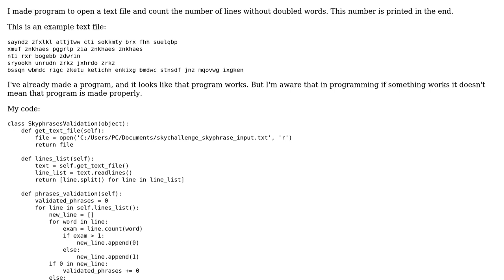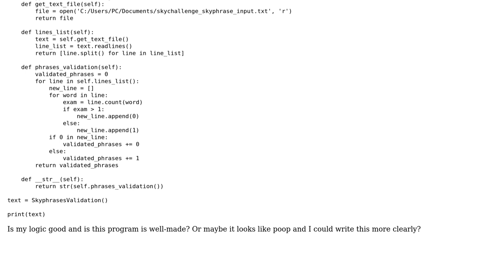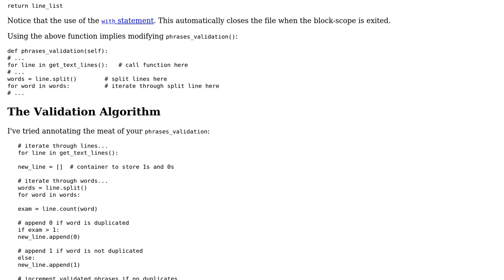Code Review: Program to check if in line are doubled words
With thanks & praise to God, and with thanks to the many people who have made this project possible! | Content (except music & images) licensed under CC BY-SA | Music | Images & others | With thanks to user TrebledJ user SAM OnELA user Kuracha and the Stack Exchange Network Trademarks are property of their respective owners. You are responsible for your own actions.